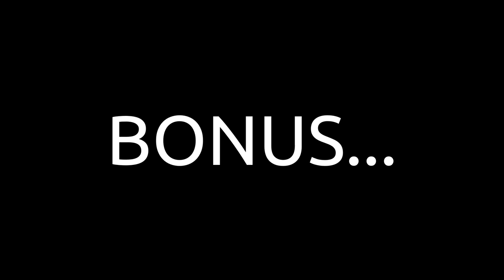Marrying Kids, the 2024 Election, and Migration - S03E05 - FCBG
In this episode of Finding Common Battle Grounds, Ryan and Tom chat about several topics. First, we examine the initiative to raise the age at which young people can marry to 18 and a push against this by Republicans in the state of Wyoming. We then turn to the 2024 Presidential election and Joe Biden's continued insinuation that he plans to run for office. We consider whether Biden's approach is helping to keep a media frenzy at bay. Finally, we discuss various developments in migration policy - the transportation of migrants from one state to another and of migrants inside the US to the Canadian border, as well as Biden's move toward a stricter immigration policy at the southern border.